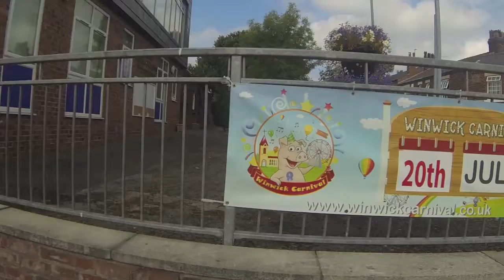Winwick Carnival 2013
Winwick Carnival, 20 July 2013.